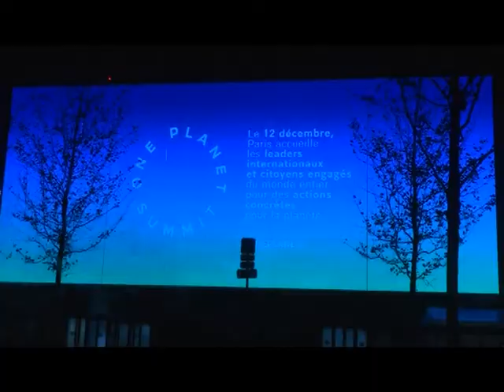ONE PLANET SUMMIT IN PARIS, FRANCE-TAKE AWAYS BY ADAMU SAMBO